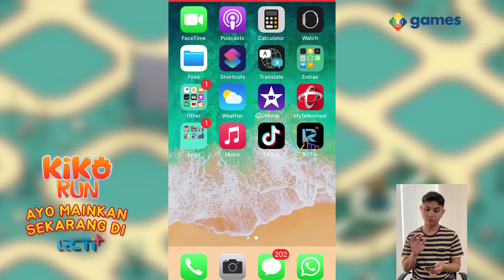(Review) GAME VIRAL KEKINIAN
Halo Gamers semuaaaaa !

Kali ini mimin mau review tentang permainan game yang lagi viral nih, apalagi kalau bukan KIKO Run 🏃🏻‍♂️🏃🏻‍♂️🏃🏻‍♂️🏃🏻‍♂️

Cara mainnya mudah dan seru banget dan bisa dimainkan kapanpun dan dimanapun  GRATIS !!!

Ayo main Kiko Run di RCTI @rctiplusofficial, karena banyak fitur menarik yang bikin kamu jadi tambah semangat menjalani hari 🤩🤩

Di @rctiplusofficial, main Game sudah ga boring lagi !!

Tunggu apalagi ???

Download dan mainkan game Kiko Run sekarang juga! 👏👏